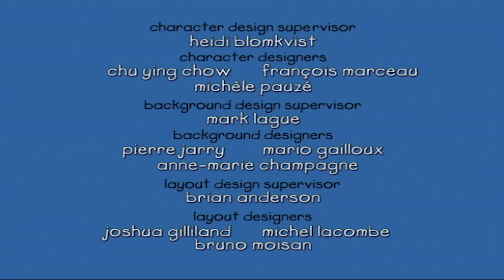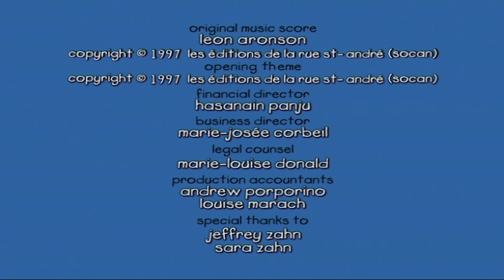Oblutak Hrvatski - Oblutak na Poslu | Crtići za djecu | crtani za djecu | Caillou